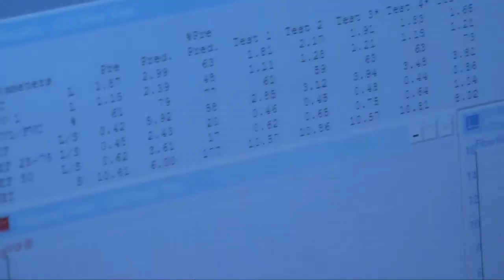COPD research study challenges current medical knowledge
UNMC's Dr. Stephen Rennard served as senior author of paper published in the prestigious New England Journal of Medicine.